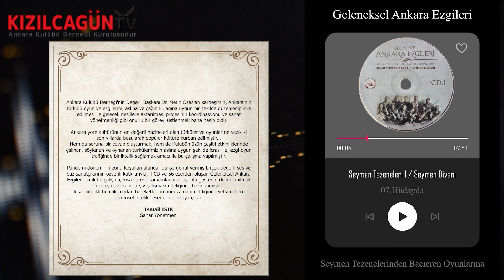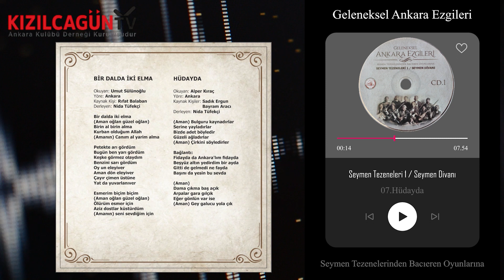07. Hüdayda | Seymen Tezeneleri 1 - Seymen Divanı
Ankara Kulübü Derneğimizin Geleneksel Ankara Ezgileri Seymen Tezenelerinden Bacıeren Oyunlarına Seymen Tezeneleri 1 / Seymen Divanı isimli ilk CD'sinde yer alan "HÜDAYDA" parçası Kızılcagün TV'de...